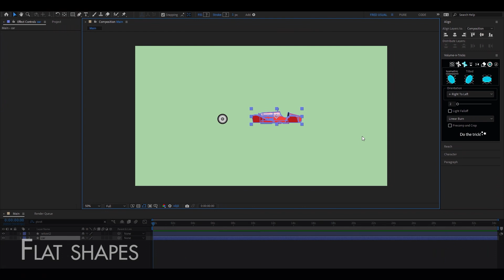2D-to-Isometric. no AI, no 3D